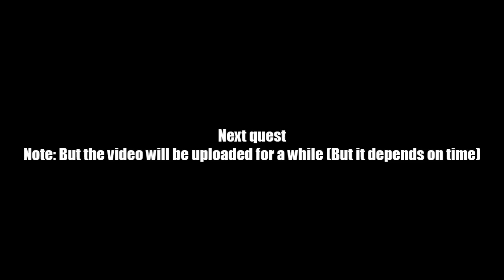AQ Worlds "Envy" Intro Scene